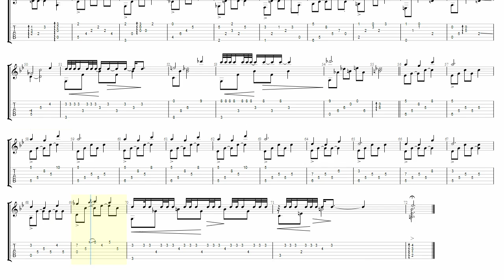" 星まで続く想い " [ ARIA The NATURAL ] fingerstyle ( ソロギター ) arrange TAB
( Feelings March to the Stars )
1フレーズ毎にテンポに波をつけてます。トリルはお好みで。
There is fluctuation in tempo for each phrase like a wave. can be ignore tril .

arranged by to*morning